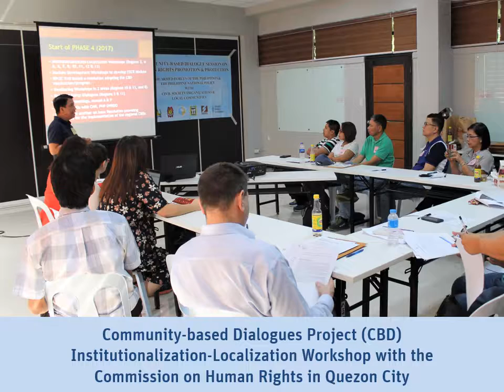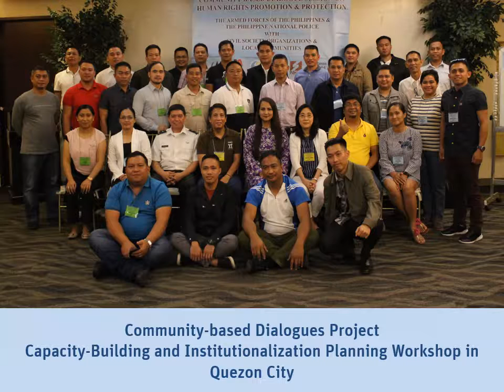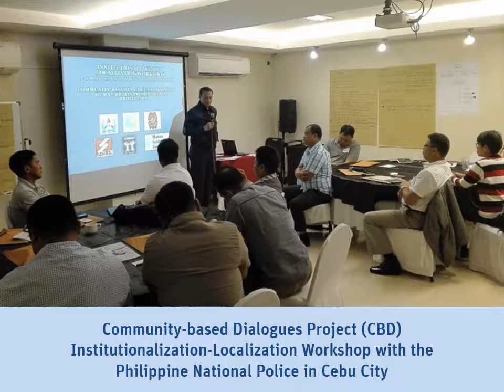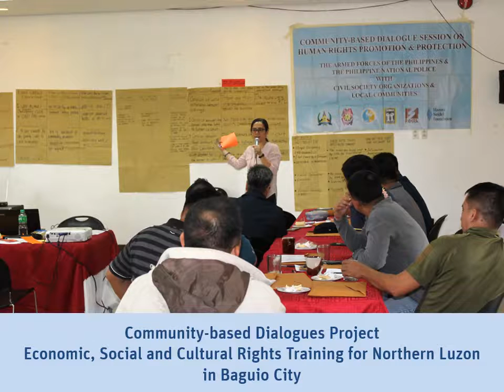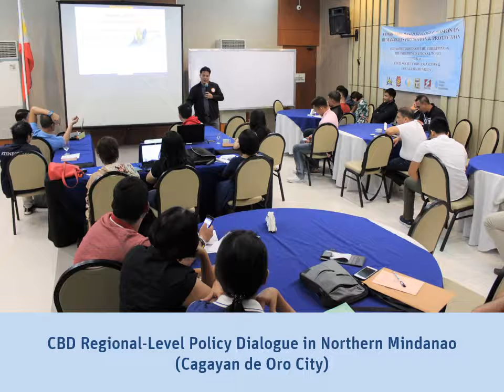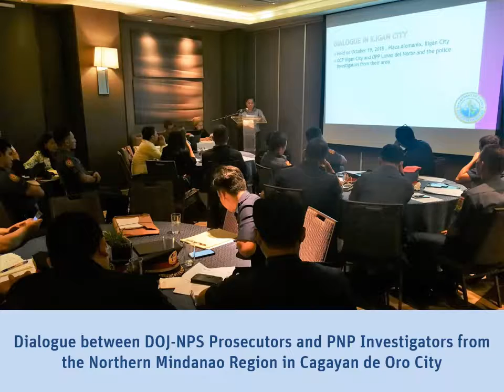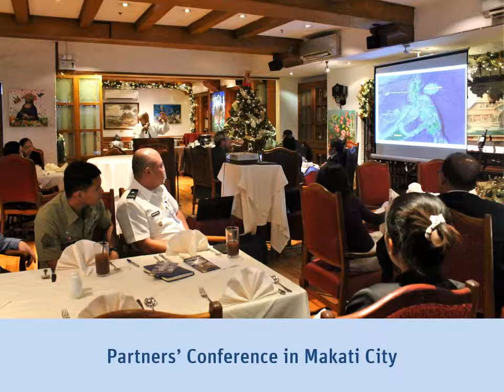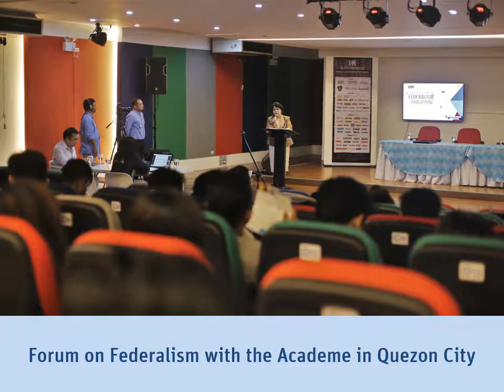2018 Highlights - Activities of the Hanns Seidel Foundation in the Philippines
Impressions of the activities of the Hanns Seidel Foundation (HSF) Philippines in 2018